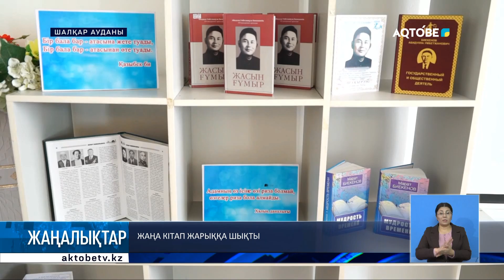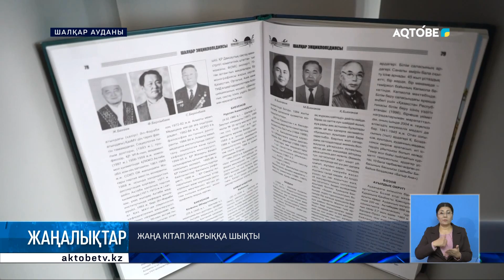Жаңа кітап жарыққа шықты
Шалқарда «Мемлекет саясаты» атты жаңа кітаптың тұсаукесері өтті. Авторы - философия ғылымдарының докторы, профессор Марат Биекенов.
 Ол кітаптағы мақалаларының мазмұнына тоқталып, еліміздің жаңаша даму жолының бағдарын негізге алғанын айтты. Шалқарлықтар жүздеген ғылыми еңбек пен монографияларды жарыққа шығарған ғалымға сұрақ қойып, шара мәні мол әңгімелермен өрнектелді. Аудан әкімі Жанболат Жидеханов тарихқа тоқталып, ұрпақтар сабақтастығы туралы ойын тізбектеді.
Айтып өтейік, аудандық «Шалқар» газетінің 1932 жылы 20-шы тамызда жарыққа шыққан алғашқы санына редактор болып  Әбидолла Биекенов қол қойған. «Социализм туы» деген атаумен тараған өлкелік басылымды тұңғыш шығарушы Әбидолла Үмбетжанұлы 36 жыл ғұмырында түрлі деңгейдегі жауапты қызмет атқарды. Қазақ КСР Жоғары сотына төрағалық еткен мемлекет және қоғам қайраткері. Болмысы биік тұлғадан тараған ұрпақтар да бүгінде республикамызға есімі белгілі азаматтар сапында. Солардың бірі - кітап авторы  Марат Биекенов